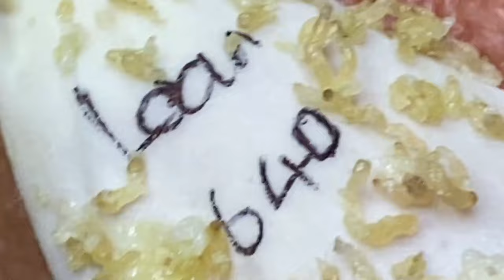𝙍𝙚𝙡𝙖𝙭𝙞𝙣𝙜 𝙎𝙠𝙞𝙣𝙘𝙖𝙧𝙚 𝙍𝙤𝙪𝙩𝙞𝙣𝙚 𝘾𝙡𝙚𝙖𝙣𝙨𝙞𝙣𝙜 𝙛𝙤𝙧 𝙖 𝙋𝙚𝙖𝙘𝙚𝙛𝙪𝙡 𝙈𝙞𝙣𝙙